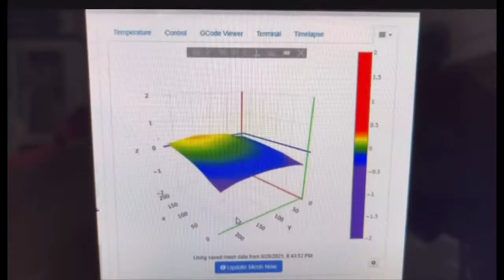The Real World Channel Trailer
1 minute sample of some of our adventures for our channel subscribers.  Thanks!!